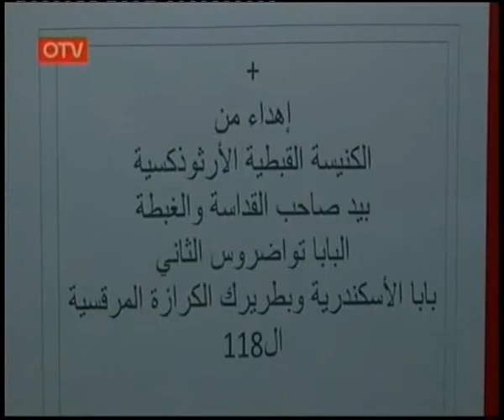Ղպտի Եկեղեցւոյ Հոգեւոր Պետը Այցելեց Արամ Ա. Կաթողիկոսին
Ղպտի Եկեղեցւոյ Հոգեւոր Պետ Թէոդորոս Բ. Պատրիարքը Այցելեց Արամ Ա. Կաթողիկոսին